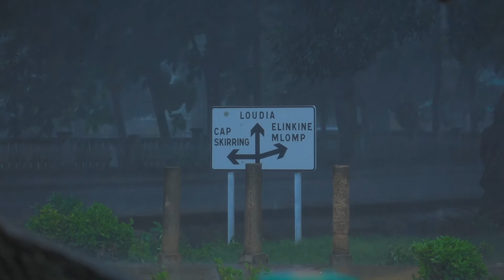Hivernage - Oussouye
Il pleut en Casamance, il suffit de patienter et de laisser Cunégonde chanter.